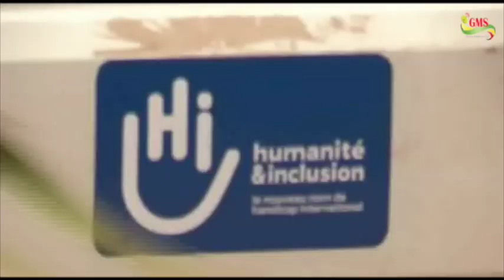JOURNAL DU NET GMS DU JEUDI 07 FÉVRIER 2019